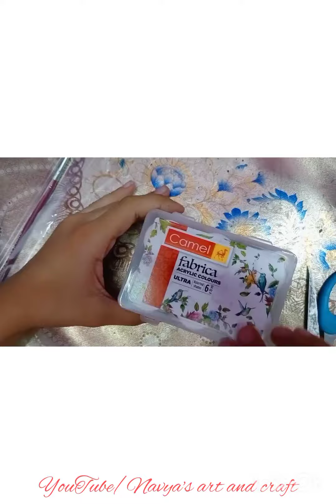unboxing my acrelic colour and making a tea poster in first time